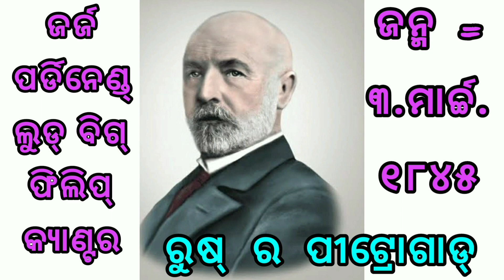ଜର୍ଜ କ୍ୟାଣ୍ଟର ଙ୍କର ଜୀବନୀ || George Cantor's Biography in Odia || ସେଟ୍ ତତ୍ତ୍ବର ସ୍ରଷ୍ଟା ଜର୍ଜ କ୍ୟାଣ୍ଟର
#George Cantor's Biography in Odia##

ସେଟ୍ ତତ୍ତ୍ବର ସ୍ରଷ୍ଟା#

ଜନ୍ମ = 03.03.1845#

ପିତା = ସେଣ୍ଟ ପିଟର୍ସବର୍ଗ#

ପତ୍ନୀ = ବୈଲୀ ଗଟ୍ ମନ୍#

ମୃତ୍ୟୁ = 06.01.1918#